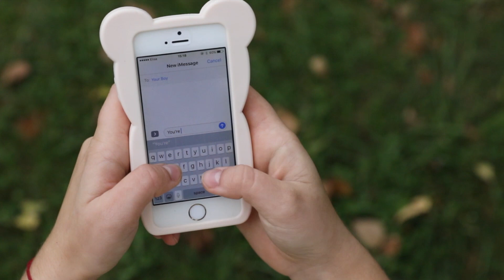star of your own play - original song by sandra eowyn karu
here's something i wrote and my dear mummy filmed and i edited

Lyrics & music by me
Video material by Grethe Rõõm

Lyrics:

you’re dying
no, i don’t wanna scare you
but yes, you’re dying
you might be dead tomorrow

i know it’s kind of crazy
to think about that fact
but i think it might be true you know
have you thought about that?

so just
do what you wanna do in this life
kiss the girl of your dreams good night
have a piece of cake if it makes you smile
life’s worth living so spend your time wise

text your boy and say he’s so fine

even if you’re scared
to do what you like
then no one really cares
they’re too busy thinking about their own life

if you wanna fly
fly to the moon
i think you should just try
your life might be so good

but you are still here
listening to this song
that means your heart is beating
hopefully very strong

i know so many people
who would like to take your place
so please just make yourself proud
and be the star of your own play